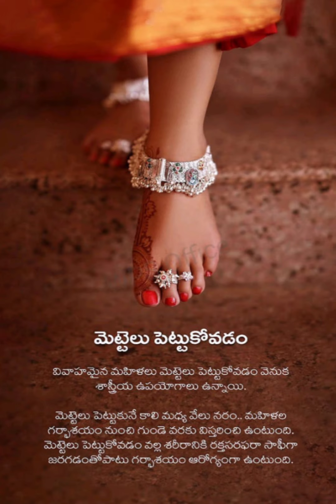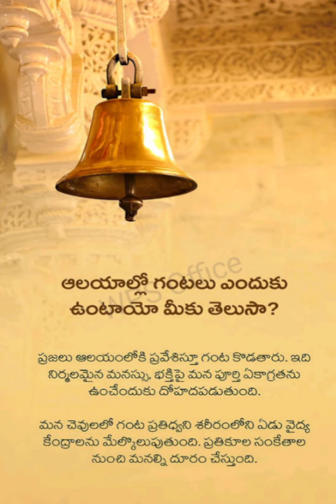భారతీయ మహిళలు అనుకరించే సంప్రదాయాల వెనుక శాస్త్రీయ కారణాలు...